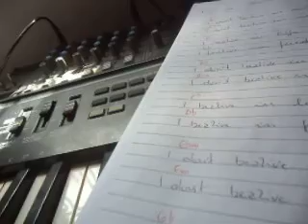SACRO CUORE DI GESÙ E MARIA PT. 514 (WELCOME TO THE MACHINE PT. 14) (2021) MATTANÓ